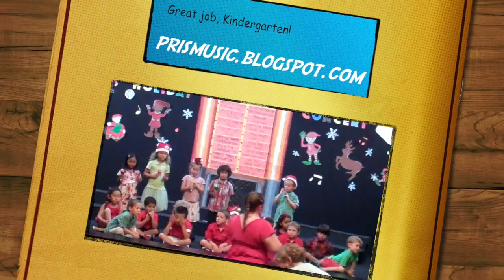Issue 39: Kindergarten Songs (Holiday Concert 2015)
The PRIS Holiday Concert, "Cool Yule", took place on Thursday, December 10, 2015 in Balikpapan Indonesia.